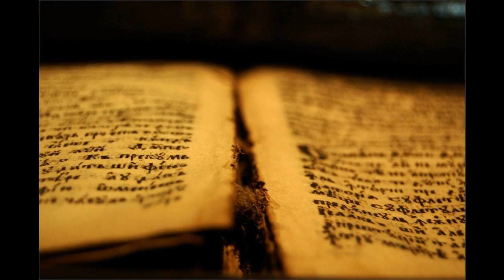19 Ps 149